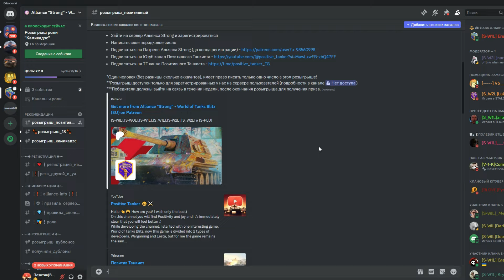Открываю 100 Бочек Блошиный Рынок! WoT Blitz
В этом видео я открываю больше 100 бочек! Наша задача выянить смогу ли я выбить 200 000 Золота? На блошинном рынке ( ивент WoT Blitz ) который добавили в игру Вот Блиц! Видео создано 11 августа! : )